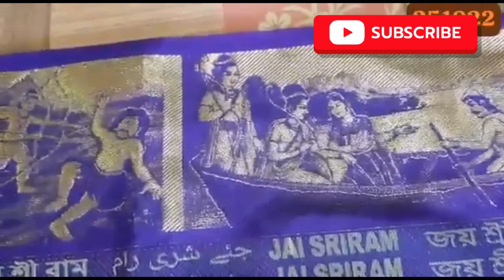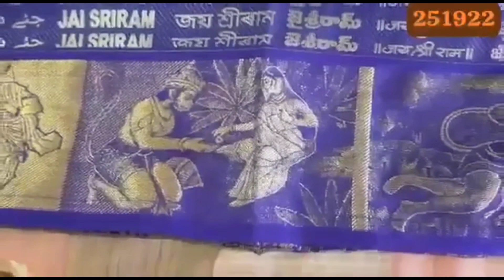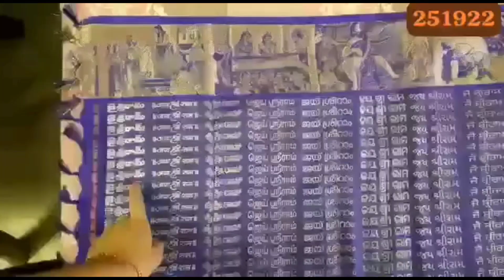Sitamata Saree|Saree Offered to Sitamata In the Shri Ram Temple Ayodhya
A Beautiful Video By Album Enjoy it
This video is made For devotional purpose
This saree is tobe offered to sitamata in the shri Ram Temple of Ayodhya The weave is extremely intricate look closely at all the details Absolutely Amazing Jai Shri Ram